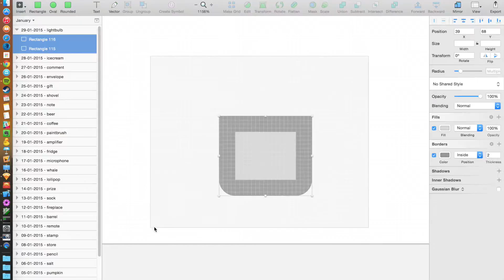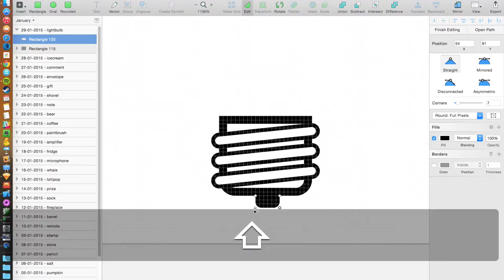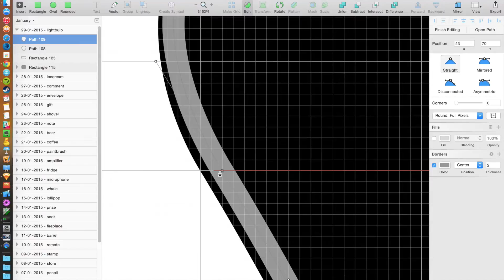Designing one icon a day: Day 29 - lightbulb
I'll be designing an icon a day, from January 1 2015 to December 31 2015. The icons will be designed with Sketch and provided as SVG and PNG files alongside the Sketch source in this GitHub repo

This is day 29: lightbulb